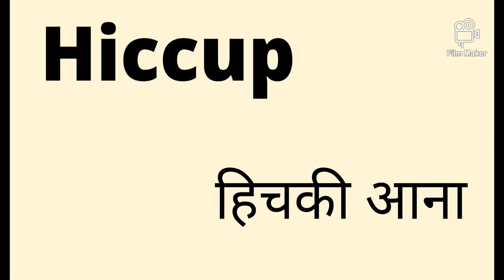Basic daily vocabulary ☺️